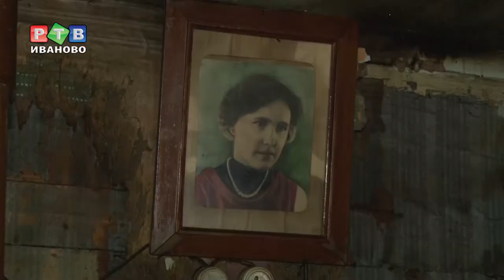Старушка не хочет покидать пепелище